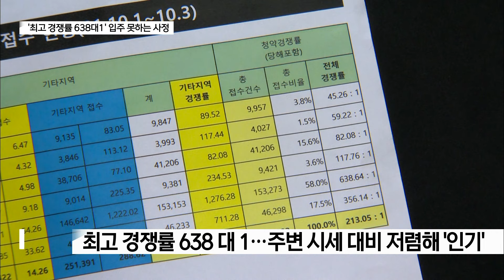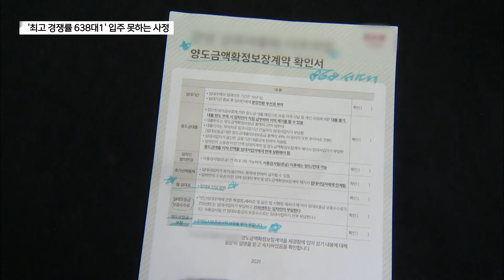'최고 경쟁률 638대1' 아파트, 입주 못하는 속사정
[앵커멘트]

부동산 가격 급등기에 최고 600대 1이 넘는 청약률을
기록했던 인기 아파트가 입주를 못하는 상황이 벌어지고 있습니다.

안성에 한 민간 임대 아파트인데요.

투자 목적으로 계약했던 입주민들이
난처한 상황이 되고 있습니다.

어떻게 된 일인이 백창현기자가 취재했습니다.

[리포트]

최근 입주를 시작한 안성의 민간 임대 아파트입니다.

1천240세대의 이 아파트 단지는 부동산이 급등하던
지난 2021년 10월 청약 당시 최고 경쟁률
638대1을 기록하면서 큰 인기를 모았습니다.

주변 아파트 대비 시세가 저렴한 데다 임차인이
다시 임차인을 들이는 '전대'가 가능하다고 해
투자 가치가 높다고 판단한 겁니다.

[이 모 씨 / 계약자]
"주변 아파트의 금액 대비도 괜찮았었고
그다음에 주택 수에도 안 잡히고 그리고 전대도 가능하다 이런 걸
대대적으로 광고를 했었습니다."

그런데 지난 1월 30일, 이 아파트의 모델하우스에서
진행된 입주예정자 대상 설명회에서 시행사는
"임대계약자는 주택 금융공사의 전세 보증을 받기 위해
전입신고과 확정일자를 받아야 한다"고 전했습니다.

투자 목적으로 이 아파트를 계약한 사람들은 크게 반발했습니다.

계약자가 전입신고를 하면 새로 들어올 전차인이 전세 대출과
보증보험 가입이 불가능 해져
사실상 '전대'가 불가능 하게 된다는 겁니다.

[이 모 씨 / 계약자]
"막상 이제 전대를 저희가 실행을 하려고 하다 보니까
전차인이라고 해서 입주하시는 분들
그러니까 전세로 들어오시는분들은 전세보증금 대출이 불가하고
그다음에 전세보증금에 대해서 그 반환도 보증보험 가입이 불가하고..."

일부 계약자들은 "시행사가 사기 분양을 했다"며 소송까지
예고하고 있습니다.

이에 대해 시행사는 '전대를 할 경우 시행사가 막지 않겠다'는 것이었다며
이미 전대계약을 진행 중이라고 밝혔습니다.

또 민간임대 아파트는 투자 목적이 아닌 실거주 목적으로
지어진 것이라고 강조했습니다.

[한선아 / 시행사 본부장]
"이(아파트의) 목적은 민간 임대 아파트이기 때문에
실거주하실 분들이 입주하는 데 목적이 있죠.
'(계약자가)전대 가능하다고 했는데 사실상 불가능하다'고
얘기하셨는데, 저희는 지금 현재 전대 동의를 하고 있어요.

또 몇몇 계약자의 억지 때문에
선의의 피해자가 발생 할 수 도 있다며
'투기꾼'이나 '전차인'을 보호하지 않겠다고 전했습니다.

"사실은 임대 사업을 하고 있는 저희 회사로서는
당연히 임차인을 보호해야지 저희가 어떤 투기꾼이나
전차인을 보호하는건 아니라고 생각을 하거든요."

"1천240세대 가족들의 보금자리인 이 아파트.

입주가 시작된 지 2주가 지났지만
시행사와 계약자간의 갈등이 깊어지면서
따듯해야 할 집들이에 찬바람만 불게 됐습니다.

B tv 뉴스 백창현입니다."